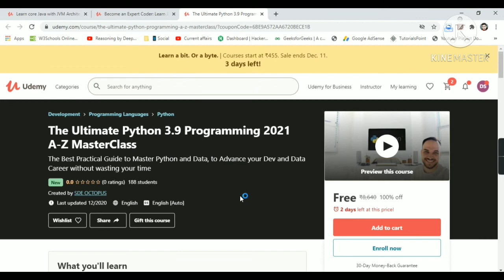Free Certification Courses Become an Expert Coder Android Kotlin Core Java Python + Projects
Become an Expert Coder: Learn Java, Android and Kotlin